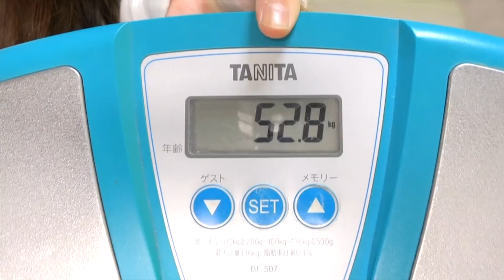【大食い】ダイエット忘れてミスド新作抹茶ドーナツを全種類爆食いする女 [※体重公開あり]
こないだミスドのタピオカ紹介を出したばっかり
ですが！本日5月15日から新たに抹茶のドーナツが
新発売されたので全種類買って食べました〜！！💚✨
今回のはやばいです、めっちゃ新しいドーナツ(´･ω･`)✨
４種類全部食べたけど全部美味しかった、、
私的に一番オススメのドーナツは...！
動画で言ってるからぜひ見て確認して見てね！！！
みんなも何かの買い出しのついでとかにミスド
あったら買ってみるのもアリかも！私もミスドで買い物
した後いっぱい生活用品お買い物して帰った〜！